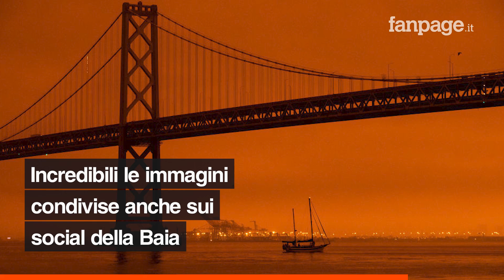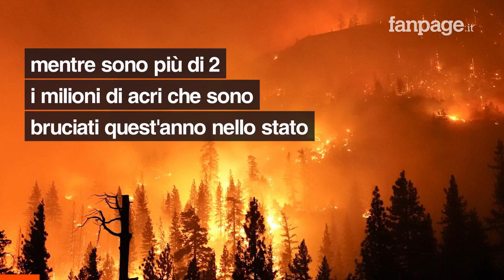Incendi in California, tre morti e 20mila evacuati: “Il cielo è diventato rosso su San Francisco”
Continua l’emergenza incendi nei territori occidentali degli Stati Uniti: in California tre persone sono morte a causa dei roghi e numerose case sono state distrutte, mentre il fumo ha fatto diventare il cielo su San Francisco rosso creando uno scenario apocalittico. Allarme anche in Oregon, dove si registrano altre due vittime e dove la governatrice Kate Brown ha chiesto lo stato di emergenza: “Perderemo tante vite umane”. Nello stato di Washington è deceduto un bambino di 1 anno mentre la sua famiglia cercava di scappare dalle fiamme.